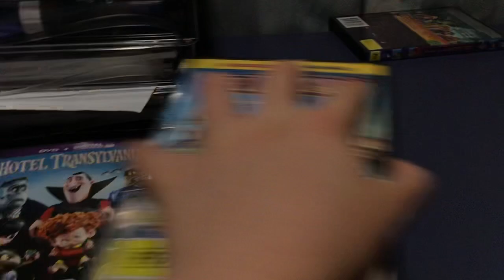My Hotel Transylvania DVD Collection (2023 Edition)